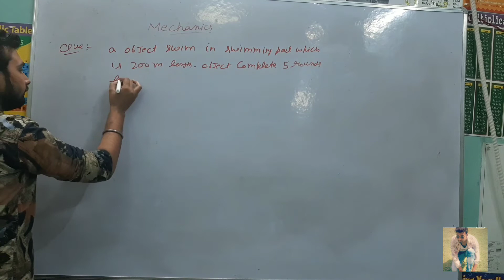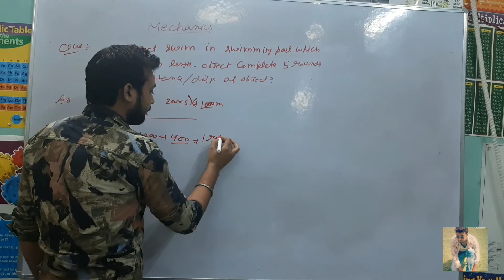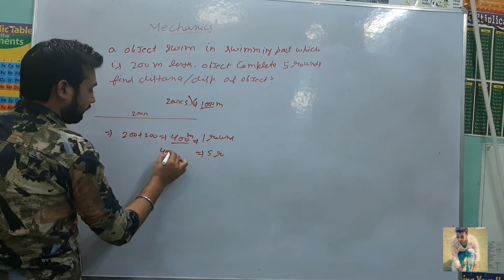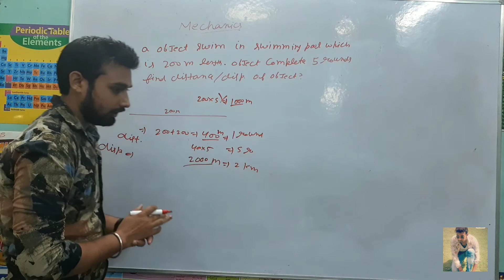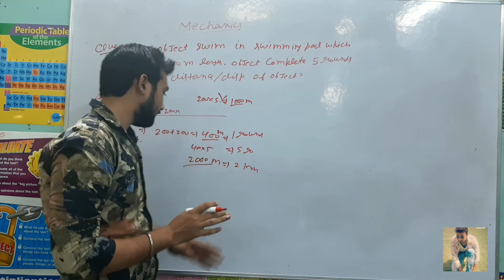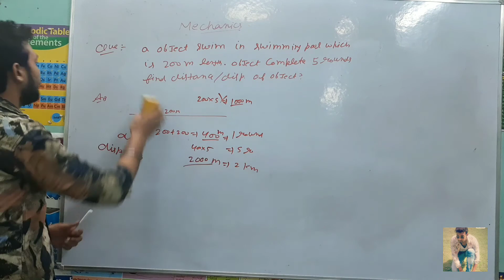distance & displacement numerical + concept Part 3 || class 11 physics